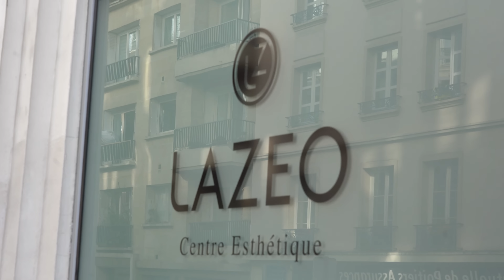L' Épilation Laser by Lazeo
Dites au revoir à vos poils et passez à l'épilation laser !